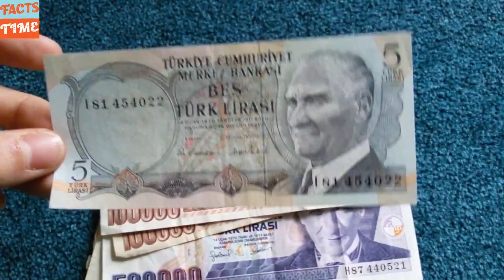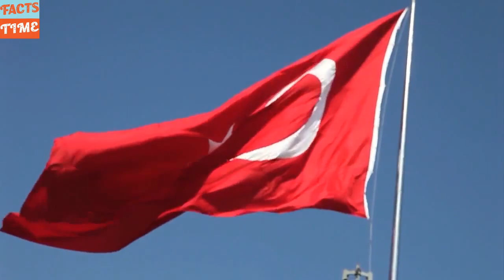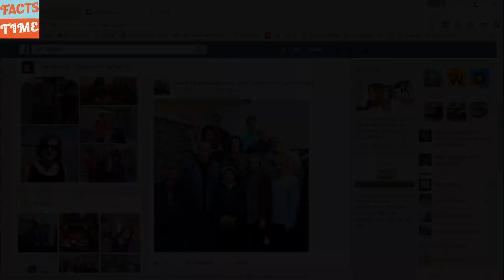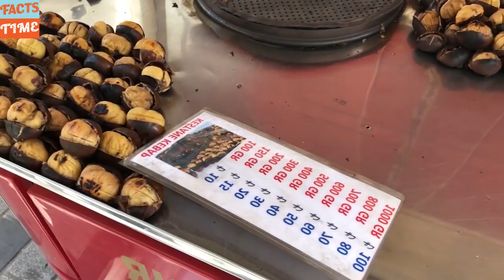तुर्की जाने से पहले वीडियो देखें | Turkey | Interesting And Shocking Facts About Turkey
Turkey officially the Republic of Turkey Türkiye Cumhuriyeti is a transcontinental country located mainly on Anatolia in Western Asia, with a portion on the Balkans in Southeast Europe. It shares borders with the Black Sea to the north; Georgia to the northeast; Armenia, Azerbaijan, and Iran to the east; Iraq to the southeast; Syria the Mediterranean Sea to the south; the Aegean Sea to the west; and Greece and Bulgaria to the northwest. Cyprus is located off the south coast. Turks form the vast majority of the nation's population and Kurds are the largest minority Ankara is Turkey's capital, while Istanbul is its largest city and financial centre.
Turkey is a regional power and a newly industrialized country with a geopolitically strategic location Its economy, which is classified among the emerging and growth-leading economies, is the twentieth-largest in the world by nominal GDP, and the eleventh-largest by PPP. It is a charter member of the United Nations, an early member of NATO, the IMF, and the World Bank, and a founding member of the OECD, OSCE, BSEC, OIC, and G20. After becoming one of the early members of the Council of Europe in 1950, Turkey became an associate member of the EEC in 1963, joined the EU Customs Union in 1995, and started accession negotiations with the European Union in 2005. Turkey has a rich cultural legacy shaped by centuries of history and the influence of the various peoples that have inhabited its territory over several millennia; it is home to 19 UNESCO World Heritage Sites and is among the most visited countries in the world.